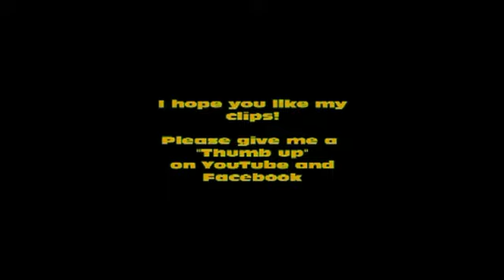FunTastic RC - GM Flash 3.0 BL - Hydroplaning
Today my friend Björn and me went to my favorite Bash-Spot.
It rained yesterday, so there was a puddle...